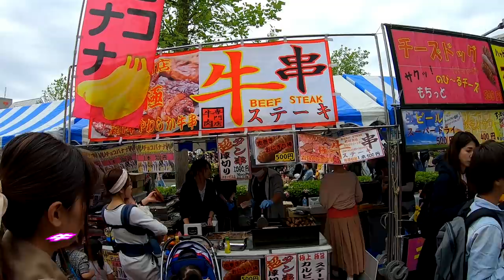【お祭り】くじ引きで大当たりしたのに景品トラブル、そして謝罪へ…。私が間違っていました…😱【しほりみチャンネル】